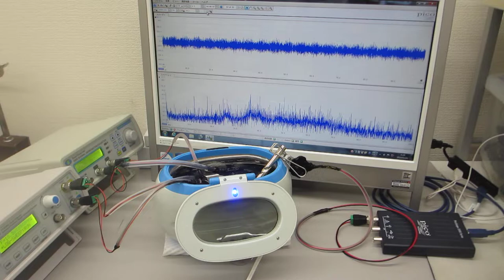超音波洗浄器を利用した超音波の非線形振動制御実験（超音波システム研究所）